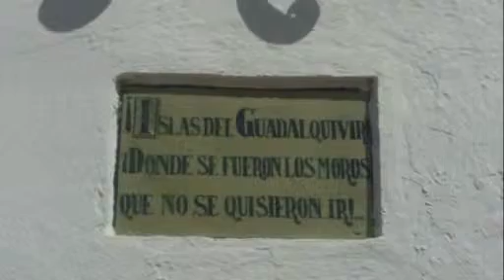Sevilla Isla Minima y Aljarafe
Paisajes impresionantes y mejor compañia